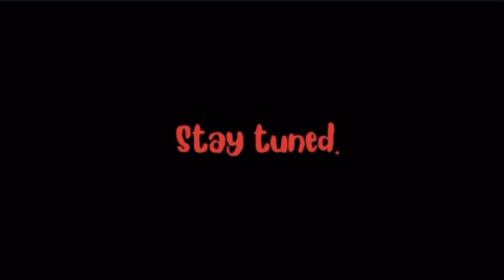1v1 Against Younger Brother 🏀🔥